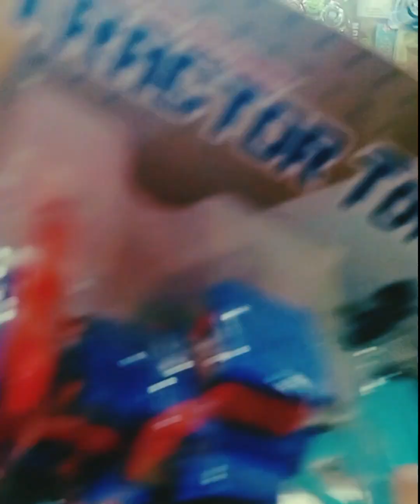রাত বারোটায় কেন গিফ্ট কিনতে এলাম?ঠাকুর যেটা করে মঙ্গলের জন্যই করে।youtube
রাত বারোটায় কেন গিফ্ট কিনতে এলাম?

ঠাকুর যেটা করে মঙ্গলের জন্যই করে।youtube